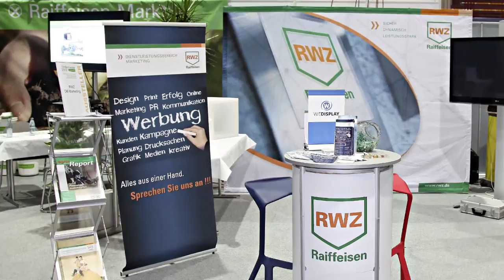Ordermesse der RWZ Rhein-Main eG 2012 Koblenz, Deutschland - 2012 11 13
örse, Messe, Ordermesse, Ausstellung und Fachprogramm mit Abendveranstaltung und get Together.